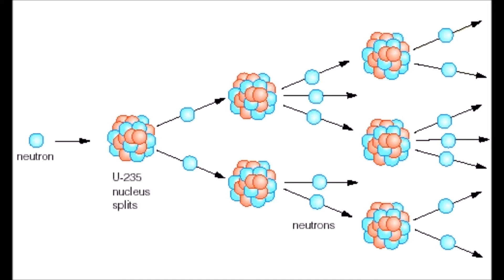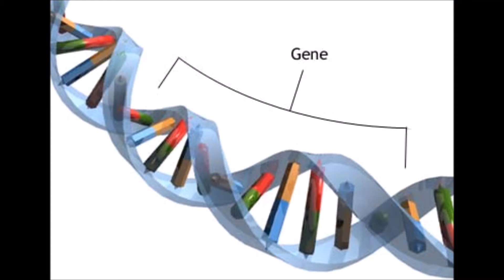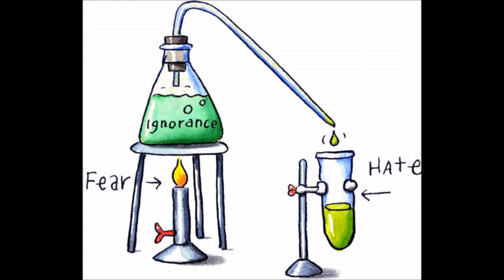Free - Steve Cranley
There’s no fear of rejection
We were born to be free
Come inside, take a ride
You can stay here for a while
We got nothing here to hide
But that’s for you to see
Ain’t no physical attraction
Searching for that chain reaction
Don’t mind who you wanna be
Just as long as you feel…

Free
But we’re blind to see
Past the bitterness in every human being
And there’s bound to be
A better life to live for you and me
Past the ignorance embedded in out genes
God there’s bound to be

Take some time to give affection
Find someone who hears my plea
Feeling high, touch the sky
We can take you anytime
Just a step across the line
That’s no crime of mine
Don’t need no miracle invention
The only cure can be prevention
Think it’s time for you and me